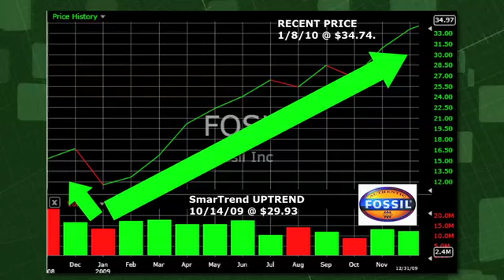Fossil FOSL (NASDAQ:FOSL) Stock Trading Idea: 16.1% Return in 3 Months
SmarTrend called an uptrend on Fossil (NASDAQ:FOSL) on October 14, 2009 at $29.93.  In approximately 3 months, Fossil has returned 16.1% as of today's recent price of $34.74.